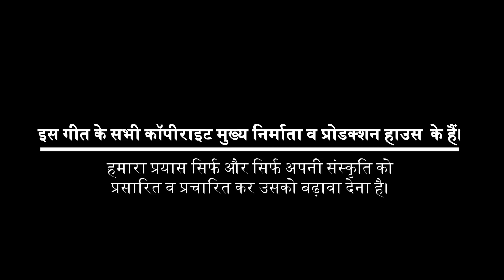Sun Le Dagadiya I हँसता चेहरा नम आँखें I Pappu Karki I पप्पू कार्की I Uttarayani Mela 2015 Bageshwar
उत्तरायणी मेला २०१५ बागेश्वर (उत्तराखण्ड) I Uttarayani Mela 2015 Bageshwar (Uttarakhand)
नुमाइश मैदान में उत्तरायणी कौथिग के दौरान पप्पू कार्की द्वारा एक खूबसूरत प्रस्तुति ...
संपादक व निर्देशक : मनोज सिंह रावत
छायाकार : हरीशचन्द्र सिंह भण्डारी, गोविन्द कोटिया, बसन्त सामन्त
सहायक छायाकार : रविन मेहरा
सहायक संपादक : रविन्द्र सिंह खड़ायत
विपणन व तकनीकी सहयोग : हर सिंह कार्की, रविन्द्र सिंह जोरा
स्थान : बागेश्वर (उत्तराखंड)